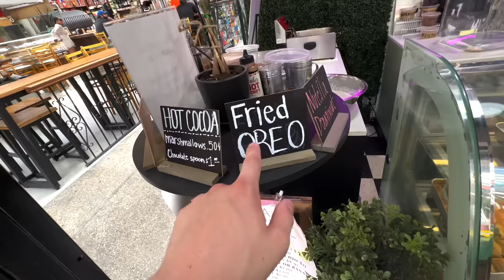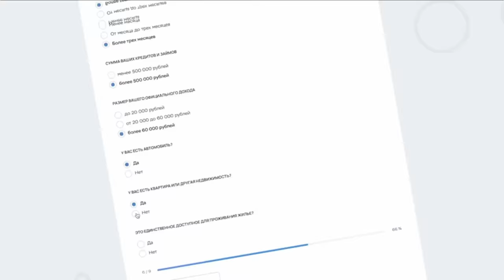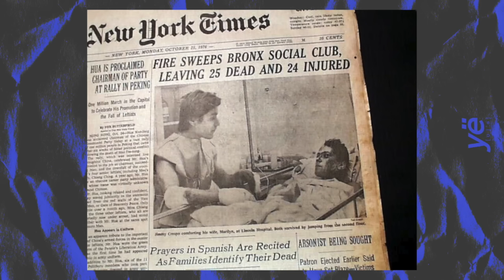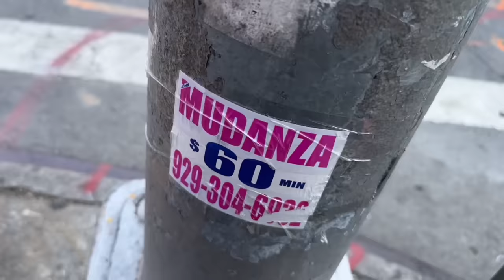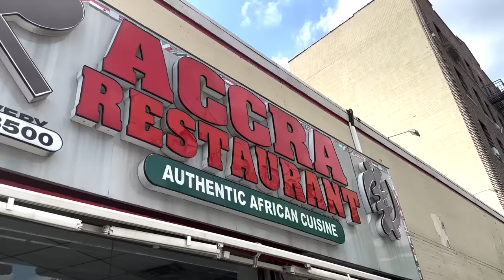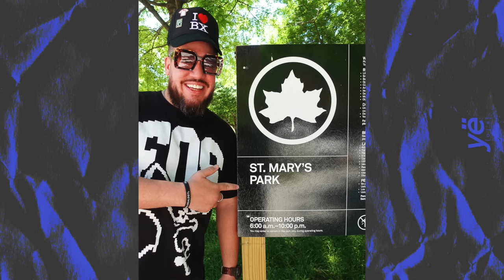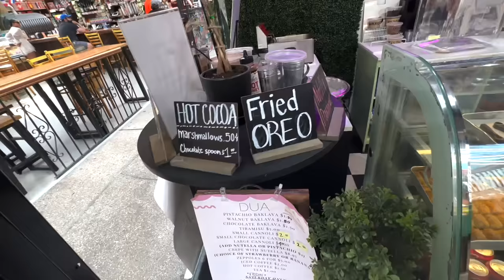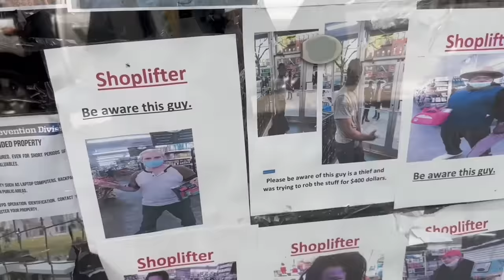ПЕРЕЕХАЛ В ГЕТТО / БРОНКС / УЁ №13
Тайминги:
0:00 - Интро
2:23 - Почему я переехал в Бронкс с Манхэттена?
6:50 - Как Бронкс стал главным гетто Нью-Йорка
21:26 - Магазин "Коренной Бронксец"
24:10 - Гуляю по "опасному" блоку
26:15 - Пробую Африканскую кухню, ем фуфу
30:00 - Царь-панелька - один их худших районов Бронкса
35:46 - Насколько всё плохо в Бронксе?
41:11 - район Маленькая Италия
46:47 - Нерешаемая проблема Бронкса и Гарлема
50:44 - Патриоты Бронкса и их дела

КАК ПОПАСТЬ В ЗАКРЫТЫЙ ПАБЛИК:

1. Зайти на Патреон/Бусти, который указан под каждым роликом Сеина
3. Зайти в группу ВК Секта Сеина
4. Написать в личку паблика команду "/reg" и ваш адрес почты, с которым вы регались на Бусти/Патреоне.
5. Кайфовать

Реклама. ИП Капишников Д.В. ИНН 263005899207 erid:2SDnjd4XnFc

Реклама. ООО «Дестра Лигал Тех», ИНН 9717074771, erid: 2VtzqvZVUnt